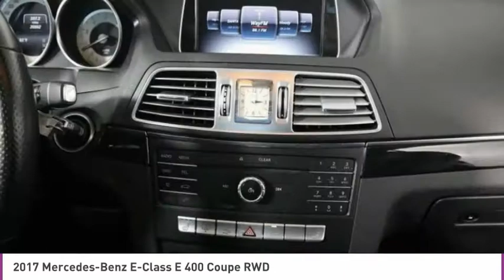2017 Mercedes-Benz E-Class C308265A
2017 MERCEDES-BENZ E-CLASS West Palm Beach, FL
Stock# C308265A

Local Trade In! One Owner, Balance of Factory Warranty Remaining and MUCH MORE!

*Leather | Heated front seats | Backup camera | Color Touchscreen | Bluetooth | Premium audio*
Save Big; Original Price was $63,125. Our 2017 Mercedes-Benz E 400 Coupe delivers performance, refinement, and indulges all of your senses in Polar White! Powered by a TurboCharged 3.0 Liter Biturbo V6 that offers 329hp with Eco start/stop and is paired with a 7 Speed Automatic transmission. This Rear Wheel Drive delivers the ideal response in virtually every driving situation so you can enjoy astounding acceleration and near 30mpg on the highway plus delivers precise handling while featuring a class-exclusive pillarless hardtop design, aggressively sculpted lower bodywork, and LED tail lamps.
Settle into our E 400's 14-way power heated leather front seats with memory and notice the richly grained double-stitching, backup camera, and split-folding rear seats. Next-level connectivity is close at hand with the COMAND system with a central controller, Bluetooth, HD Radio, and premium audio.
Safety features from Mercedes-Benz are innovative and masterfully crafted to provide you with priceless peace of mind. Attention Assist, Neck-Pro front head restraints, seat belt technology, adaptive braking, Brake Assist, Stability Control, and Advanced Tire Pressure Monitoring are just a sampling of these features. With a confident stance, elegantly sporty cabin, sophisticated security, and a reputation for performance, our E 400 Coupe is certainly an intelligent choice.